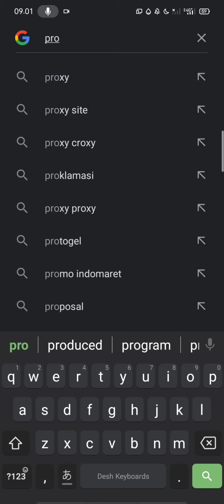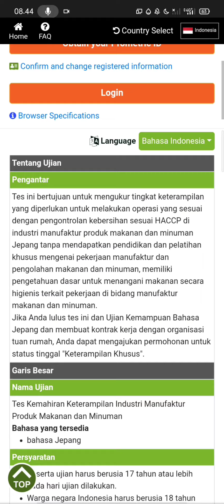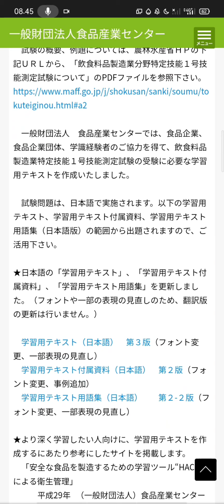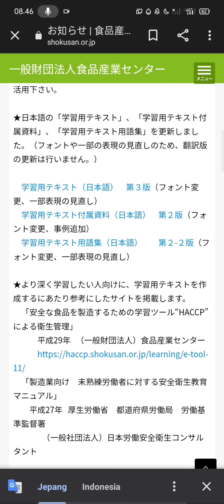Cara Menginstal Materi SSW Pengolahan Makanan | Ga Sampe 5 Menit.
Semoga bisa bermanfaat ya minna san :)

Minna san Benkyou o Ganbare🔥🔥🔥